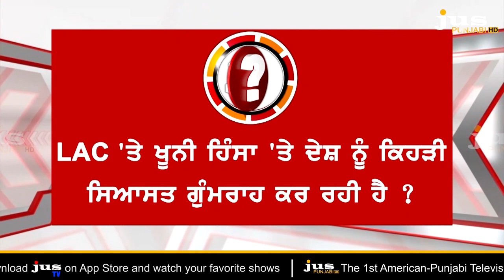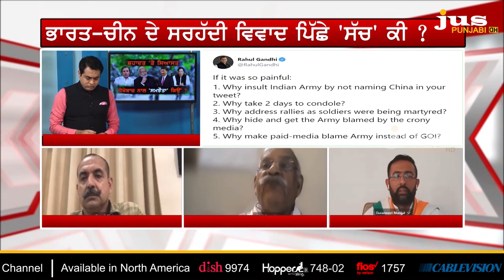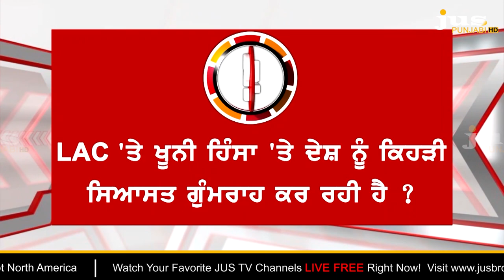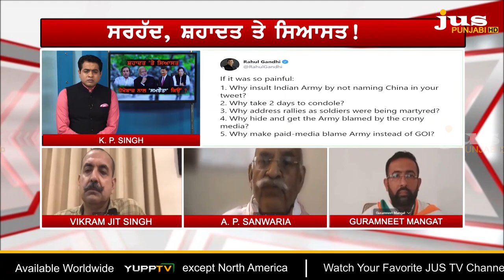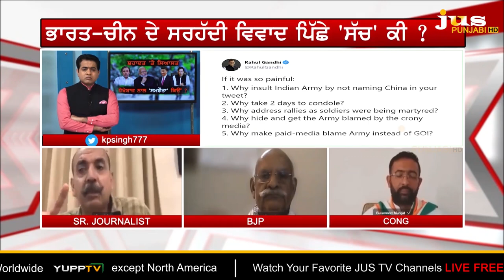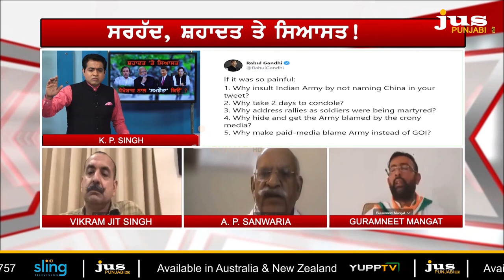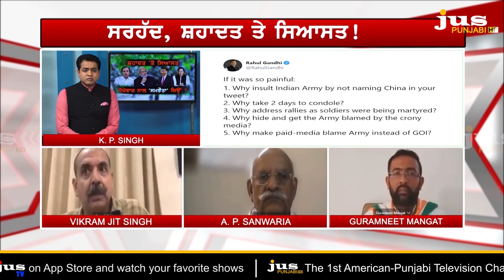Galwan Clash: Opposition Slams PM Modi Why not naming China? || To The Point || KP Singh